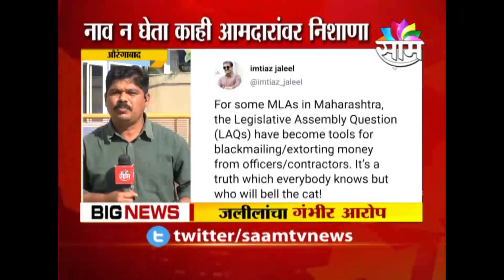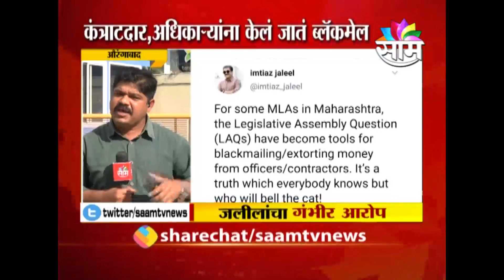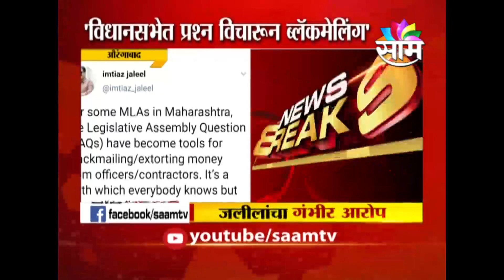BREAKING | इम्तियाज जलिल यांचं खळबळजनक ट्टिट, आमदारांवर ब्लॅकमेलींगचा आरोप